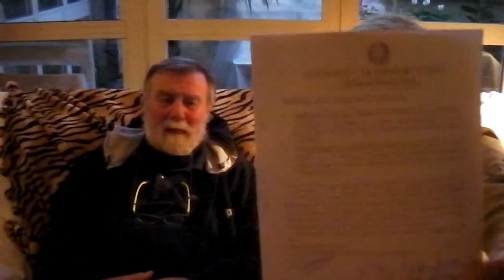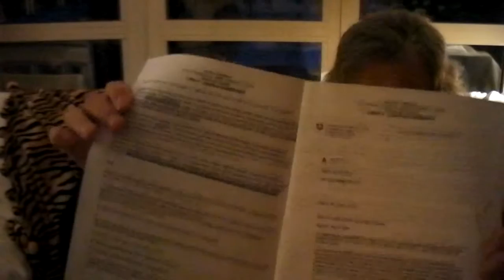QUERELA CONTRO B.C.E., BANKITALIA E BANCHE COMMERCIALI E RESPONSABILI ISTITUZIONALI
QUERELA (ENNESIMA) CONTRO B.C.E., BANKITALIA E BANCHE COMMERCIALI E RESPONSABILI ISTITUZIONALI DEL CONTROLLO FINANZIARIO/MONETARIO DELL'11 OTTOBRE 2016.